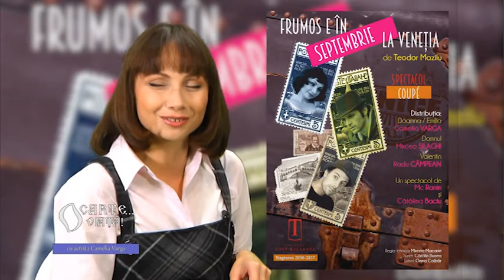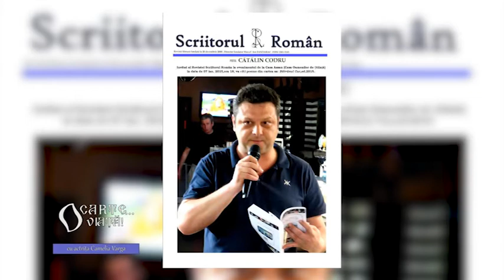O carte, o viata - 21.10.2016 - partea 1